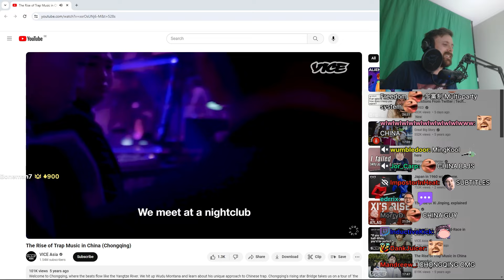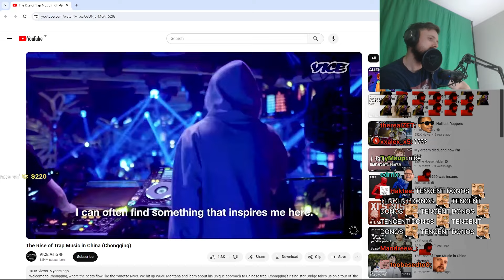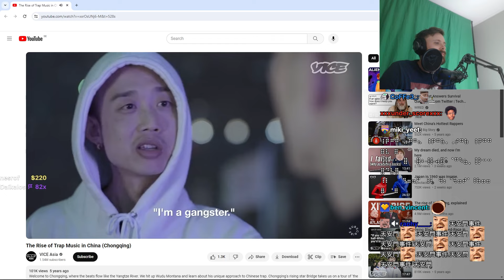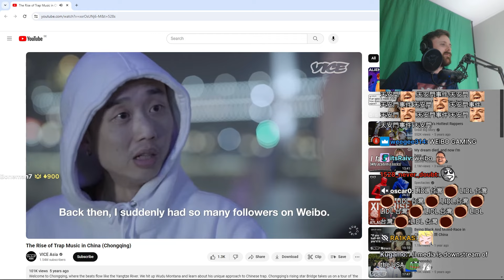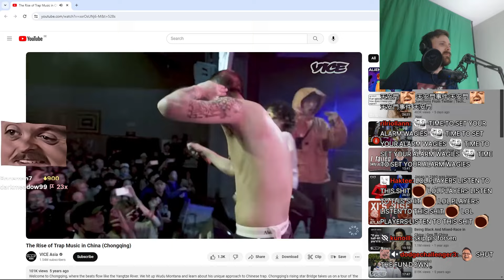Forsen Reacts - The Rise of Trap Music in China (Chongqing)